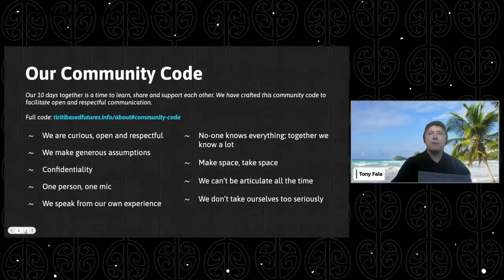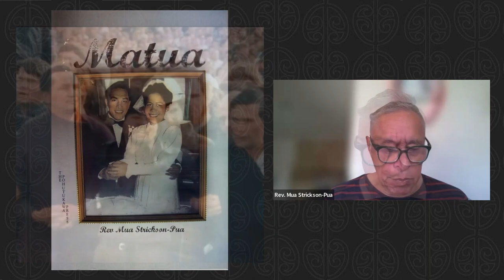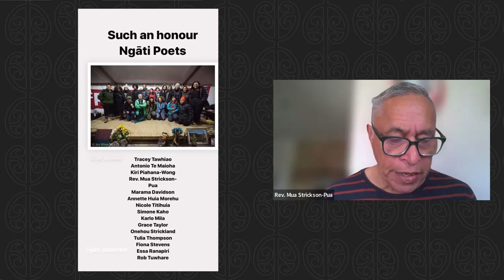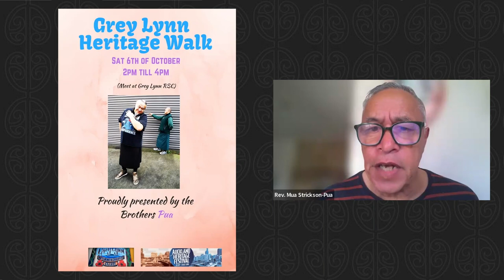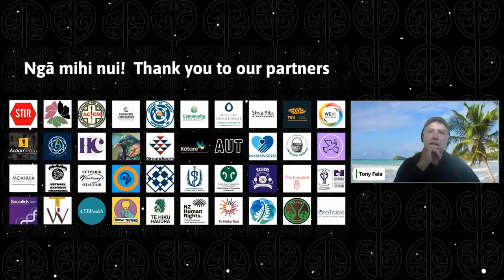The influence of Frantz Fanon in Aotearoa and Oceania webinar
The influence of Frantz Fanon in Aotearoa and Oceania

2:30pm Sunday 24 March
Kaikōrero:
Mua Strickson-Pua, Teanau Tuiono, Nathan Rew
Ringa hāpai:
Dr Tony Fala

This talanoa will explore how Frantz Fanon's ideas continue to shape indigenous activism in Aotearoa, emphasizing their relevance in addressing colonialism, indigenous rights, and climate action. Fanon's insights into the psychological impacts of colonialism and their role in internalized oppression have profound implications for indigenous communities in Aotearoa. His advocacy for resistance as a means of achieving independence sparks essential discussions among these communities regarding the nature of resistance and decolonization. Fanon's legacy serves as a constant source of inspiration and guidance for indigenous activists, propelling their pursuit of justice, self-determination, and the preservation of the environment.

Out of respect for our kaikōrero and ringa hāpai's whakapapa we have not translated karakia, pepeha from Te Reo Māori to English.